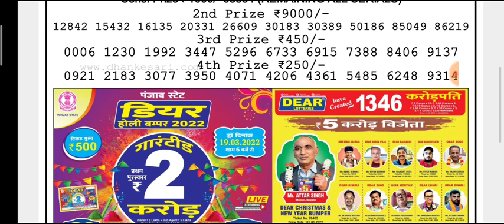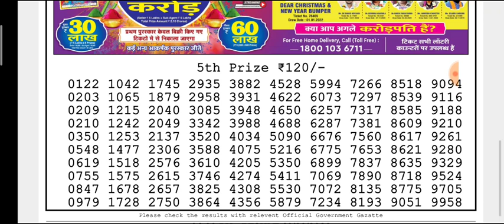🔴LIVE Day 6 p.m. Jupiter Sunday Dear Nagaland State lottery 13/03/2022 Result Today